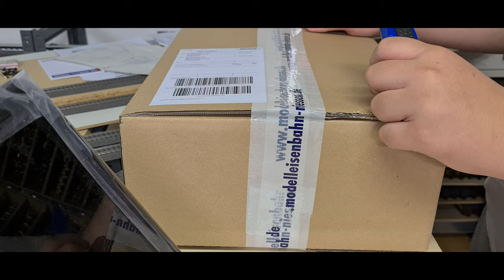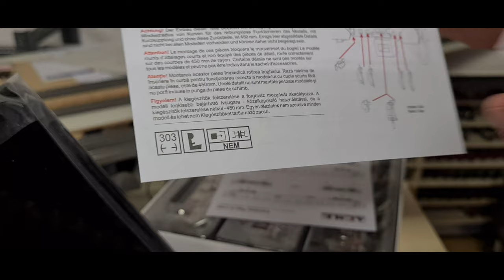Unboxing ACME 55252, Treno Espresso der FS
Wir packen heute das Wagenset 55252 von ACME aus.  Drei UIC - X Wagen der FS im livrea rosso fegato der 1980 iger Jahre. Zweimal 2. Klasse Abteilwagen und einen Gastro Wagen der FS. Diese Wagen können auch im grenzüberschreitenden Verkehr eingesetzt werden.